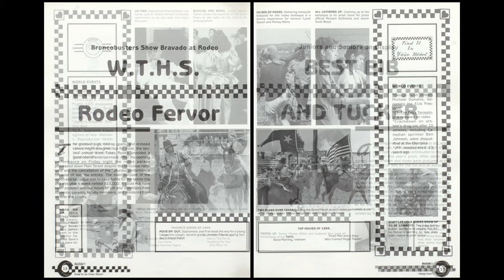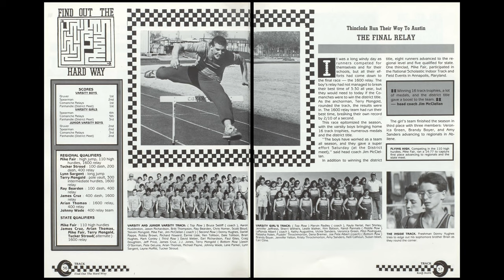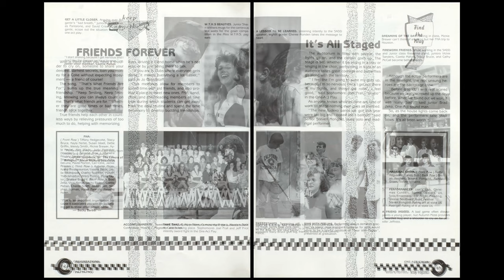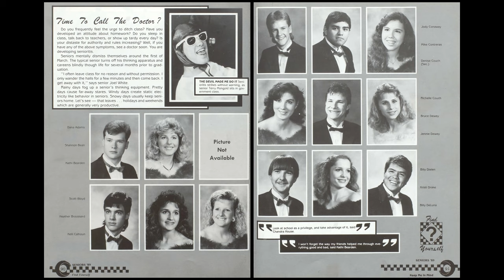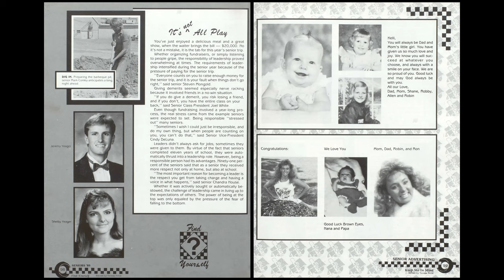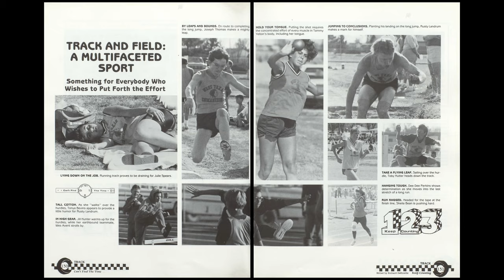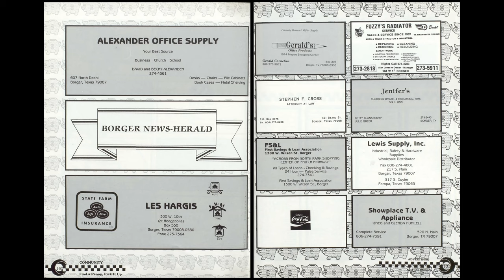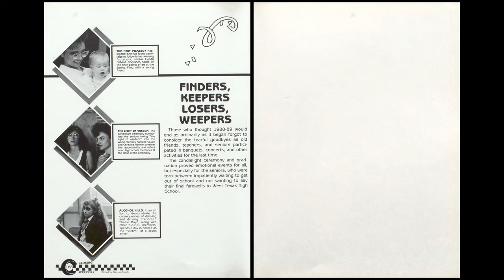1989 West Texas High School yearbook: The Comanche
Slideshow of the 1989 West Texas High School yearbook

WTHS is located in Stinnett Texas